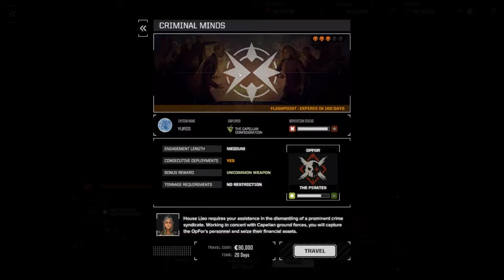Battletech - Heavy Metal - Career Mode - 132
Join me as I kick robot ass in Battletech!

Intro and Outro music by @ScottBuckley Intro and Outro Music by @ScottBuckley - released under CC-BY 4.0